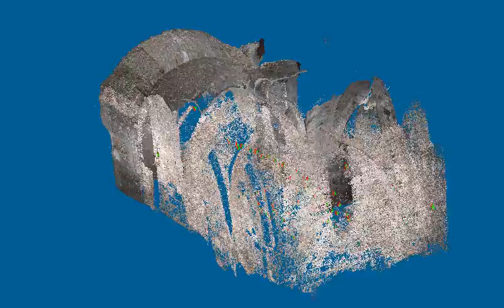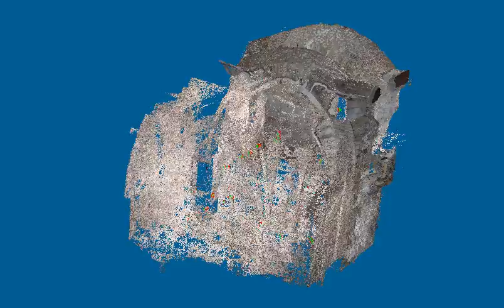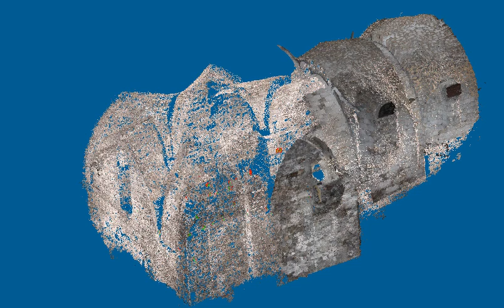film archeveche Rouen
Reconstruction 3D de la crypte de l'archevêché de la cathédrale de Rouen. Partie mise en place et reconstruction dense partielle.